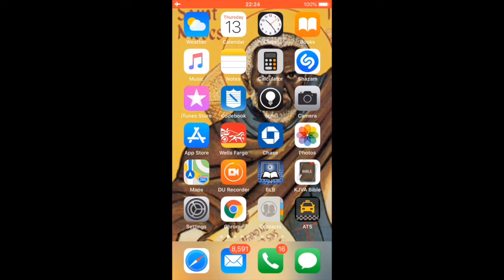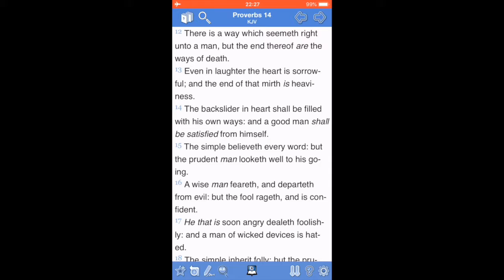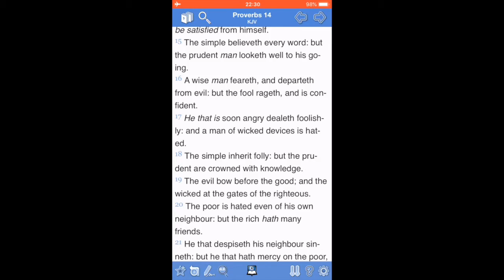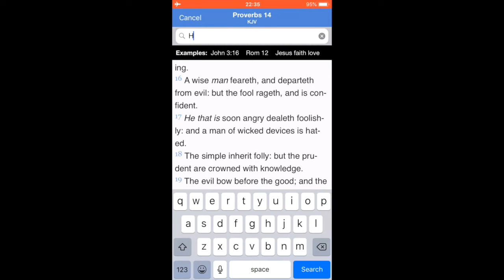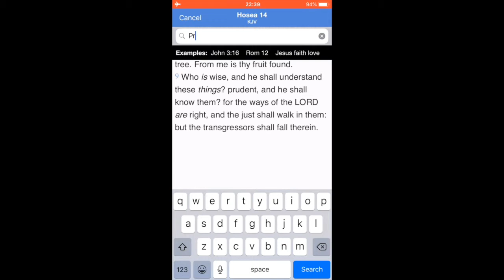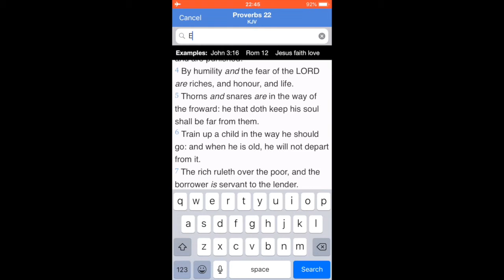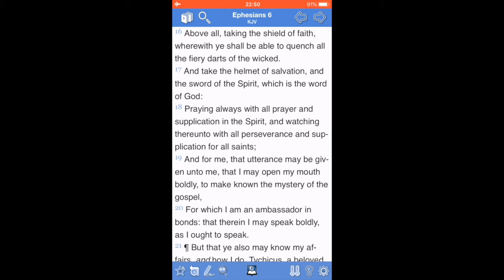ISRAELITES : Who are you? Chapter 51 : Your Holy Shield pt. 3